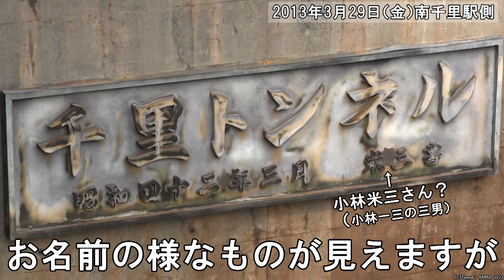阪急唯一の山岳トンネル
0:00 阪急唯一の山岳トンネル
0:16 トンネルのデータ
0:43 トンネル入り口の銘板の移設
1:39 千里トンネルの見学に最適な場所
2:39 千里トンネルの紹介でした